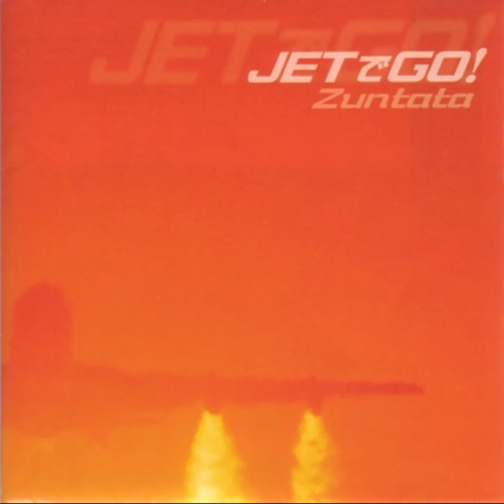Jet de GO! OST - 23 - Rainbow Song (Extend Version)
Game: Jet de GO! Let's Go By Airliner (1999)
Developed by: Taito
Published by: Taito